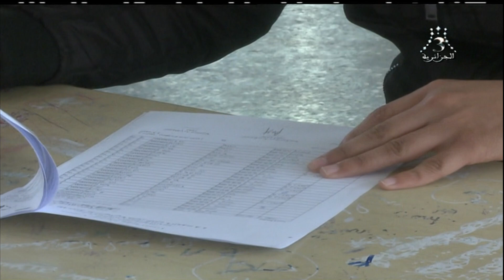قناة الجزائرية الثالثة التلفزيون الجزائري نشرة الخامسة 19.04.24